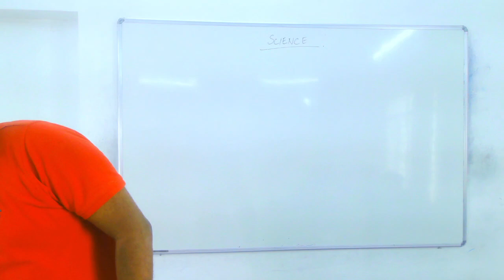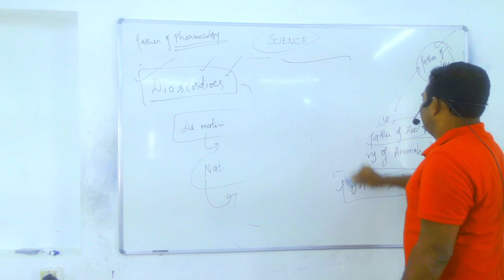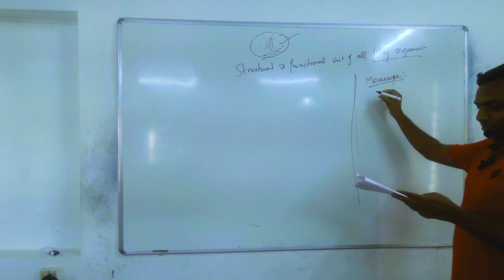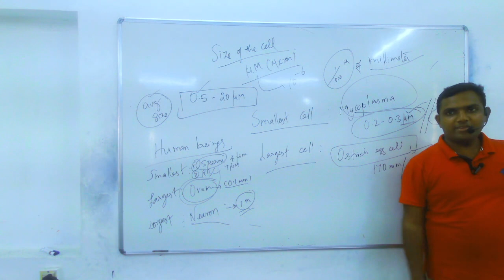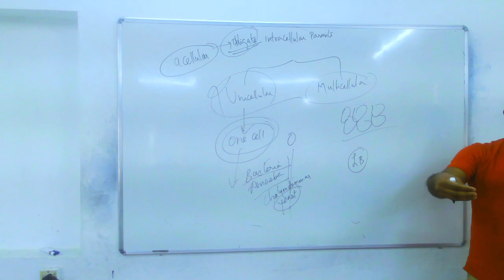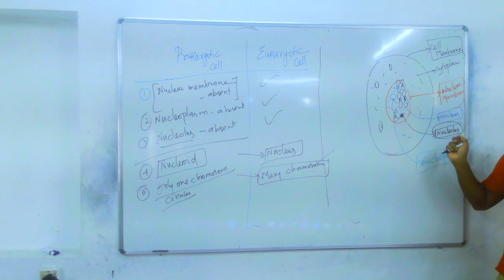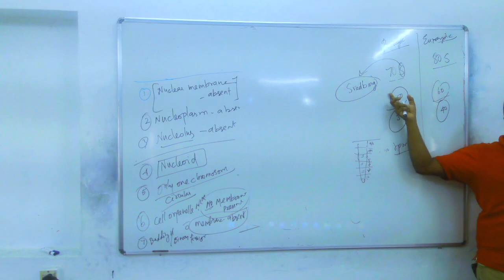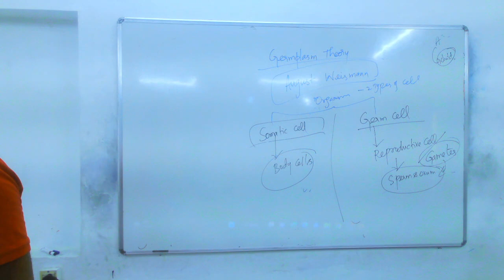Science Class 1 - Biology 1 - Basics of Cell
For all Competitive Exams
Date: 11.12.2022